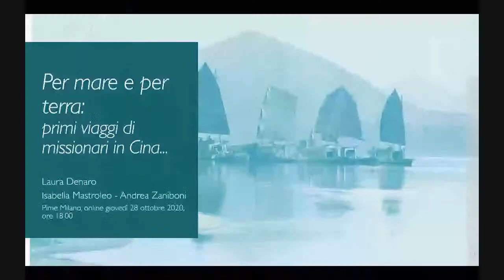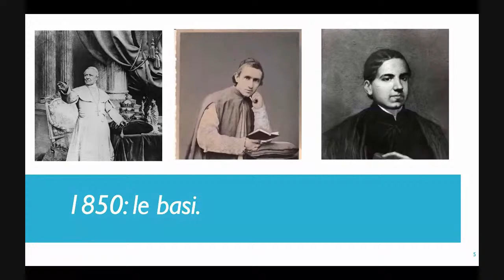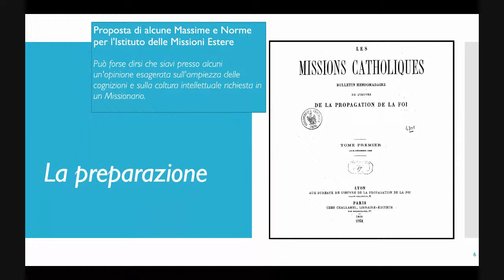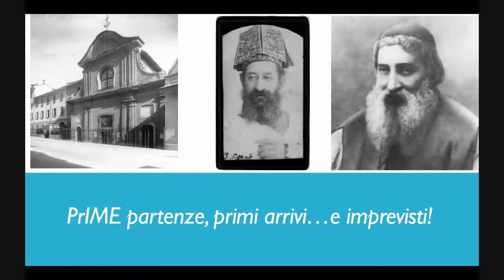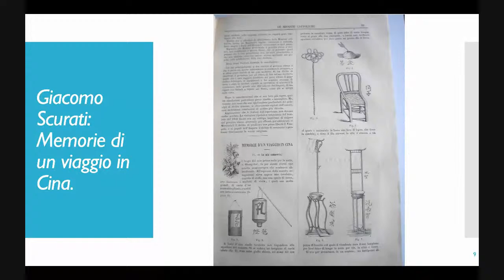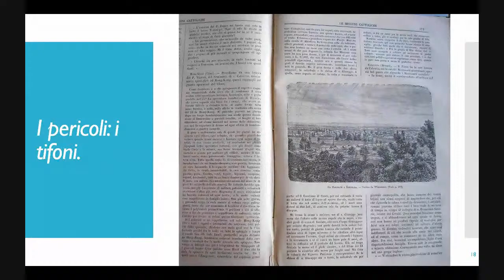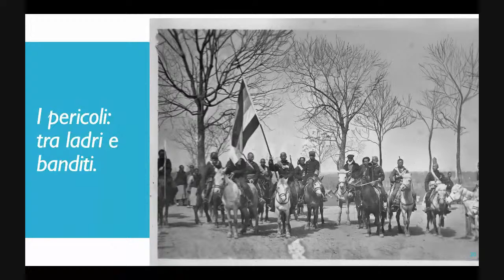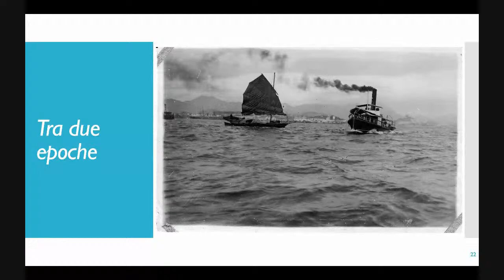La valigia dei missionari. I primi viaggi del Pime in Cina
Quali aspettative avevano i missionari del Pime in partenza per la Cina nell’Ottocento e all’inizio del Novecento? La preparazione del viaggio, il percorso verso l’Oriente, il primo impatto con una nuova cultura e lingue da imparare: questi i temi fondamentali di cui ci parlerà Laura Denaro, storica ed esperta di cultura cinese. Ad accompagnare il suo racconto, sarà la "voce" degli stessi missionari (interpretata da Andrea Zaniboni): una lettura recitata dei loro scritti originali, lettere e articoli tratti da riviste dell’epoca.